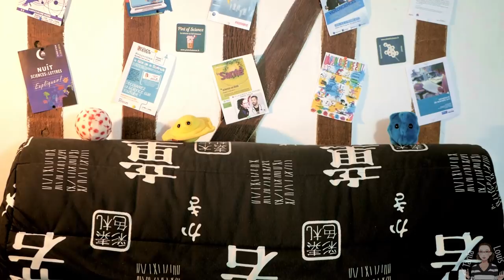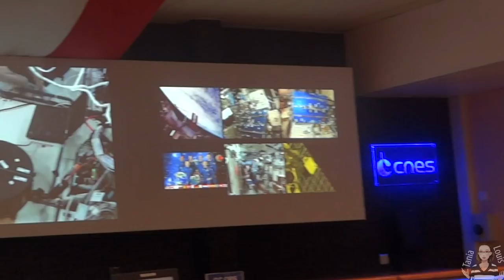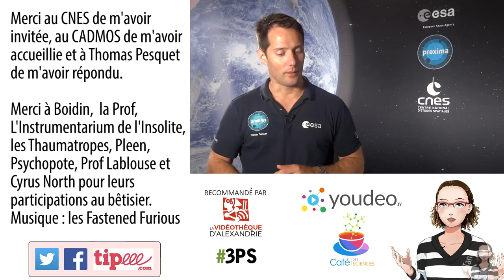Dédramatiser les erreurs - ft Thomas Pesquet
Des fois, dans la vie, on rate des trucs. Et des fois on fait des choses qui devraient très bien fonctionner... mais qui foirent, sans qu'on comprenne forcément pourquoi. Ça arrive plus ou moins souvent, c'est plus ou moins grave, mais de toute façon il faut apprendre à faire avec.

Et c'est plus facile quand on sait que ça concerne vraiment tout le monde !

Pour un regard bienveillant sur l'erreur à une autre échelle, ça se passe chez Dirty Biology

Merci au CNES, au CADMOS et à Thomas Pesquet ! D'autres vidéos sont à venir sur certaines des expériences menées pendant la mission Proxima (mais je ne promet rien sur la date de sortie^^).

Ils ont donné du son pour le bêtisier : les Fastened Furious (qui sortent bientôt leur prochain album !)